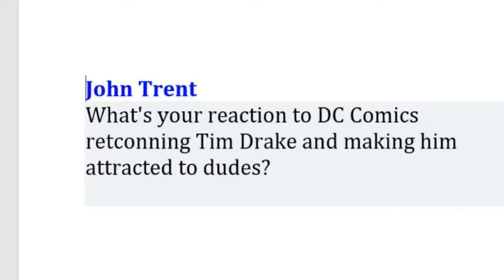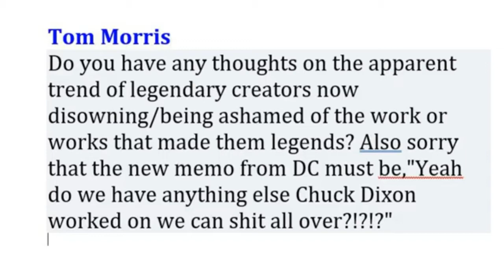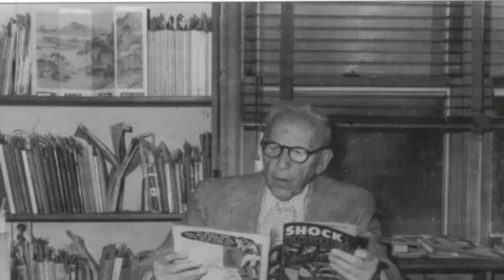Ask Chuck Dixon #74 What does Chuck think about Tim Drake being retconned as a bi-sexual character?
What does Chuck think about Tim Drake being retconned as a bi-sexual character?